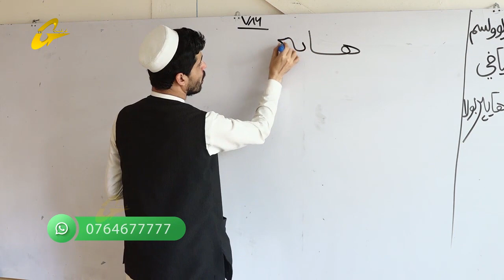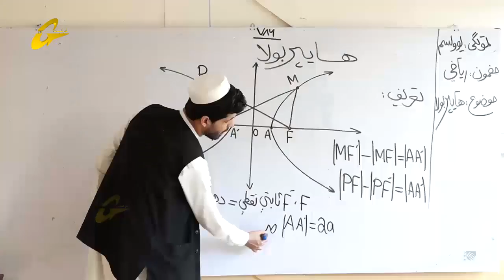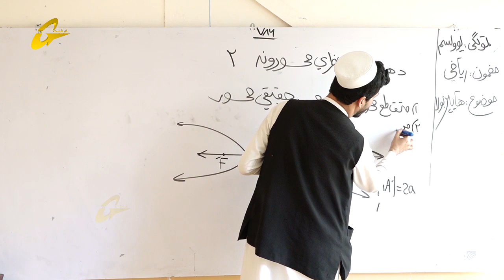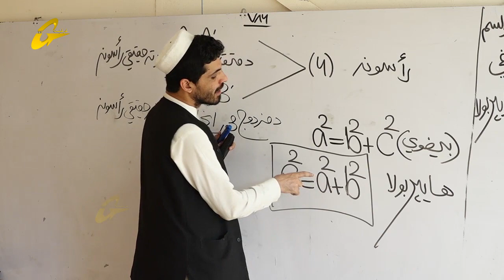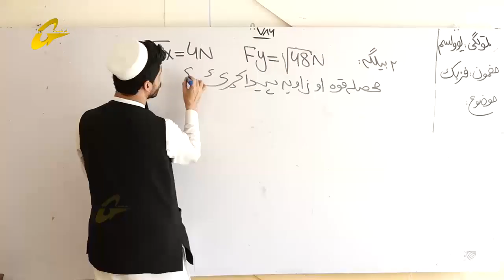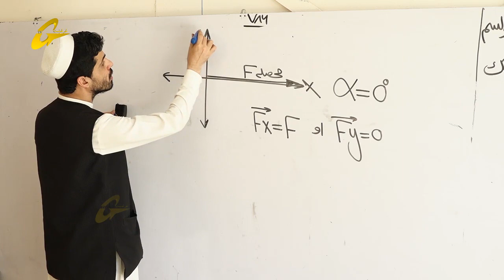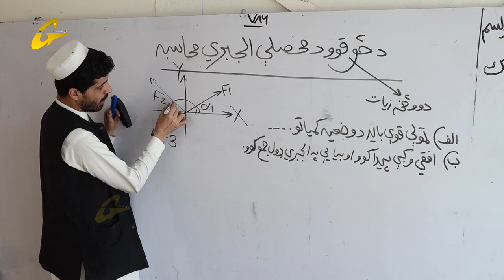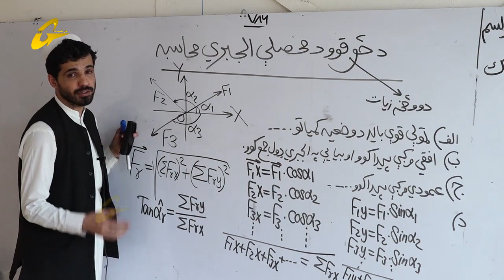زده کړې په کور کې | فزیک او ریاضي |14 برخه |لسم ټولګی || استاد شبروز پکتین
فزیک
 استاد شبروز پکتین
14 برخه
تولید :غرغښت راډیو ټلویزیون